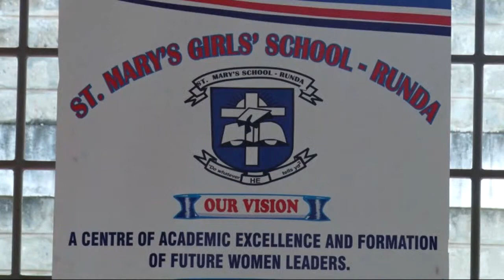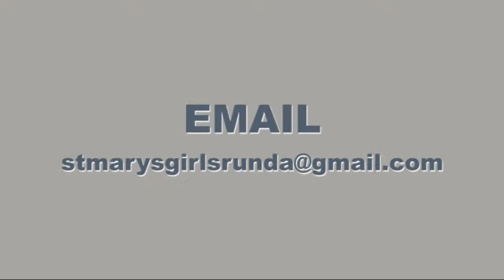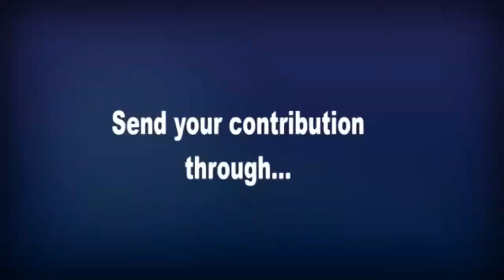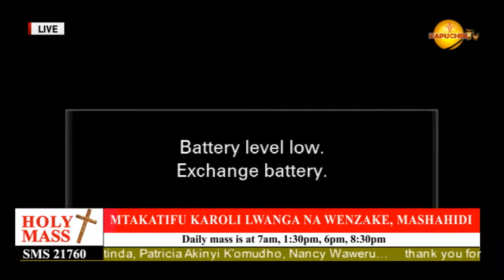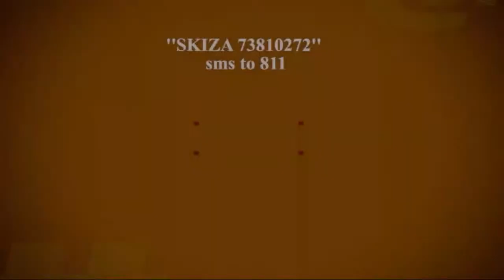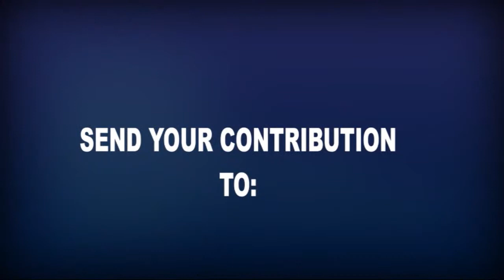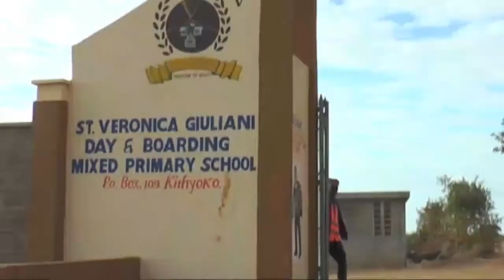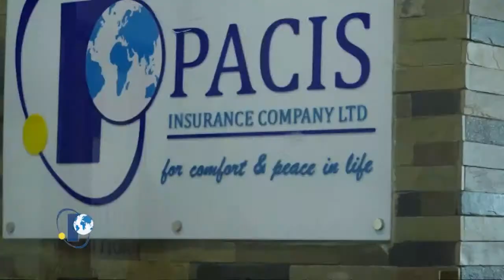03-06-2021 CAPUCHIN TV LIVE: Memorial of Saint Charles Lwanga and Companions, Martyrs